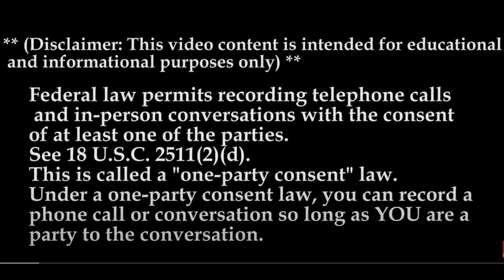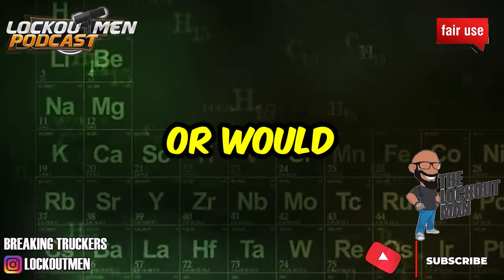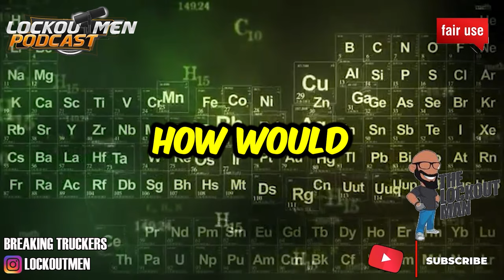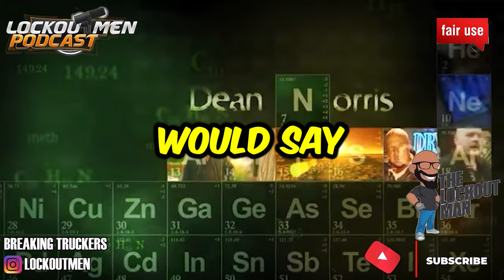SAV Transportation MTC 24 | The Recruiter Call Channel ☎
In Today’s Episode: SAV Transportation
SAV Transportation Group is a third-party logistics (3PL) company that specializes in full truckload, intermodal, LTL, and large partial, international, and project cargoes. SAV also operates an independent fleet, brokerage, and online virtual shipping assistant. The company was founded in 1987 and is based in Coon Rapids, Minnesota